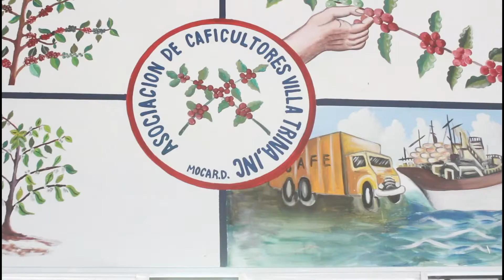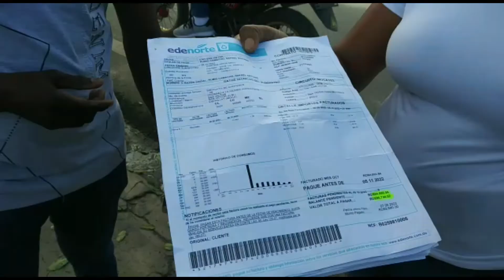Productores de café piden al gobierno declarar este cultivo de alta prioridad nacional